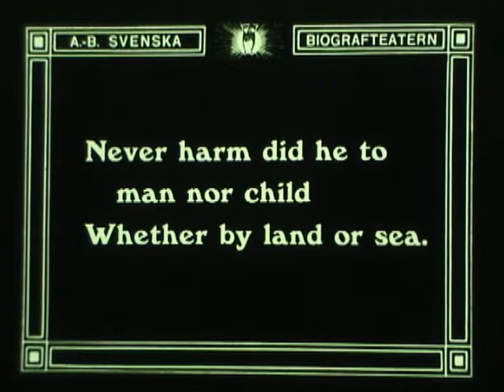Sjostrommovie1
The Intro to Victor Sjostrom silent film Terje Vigen